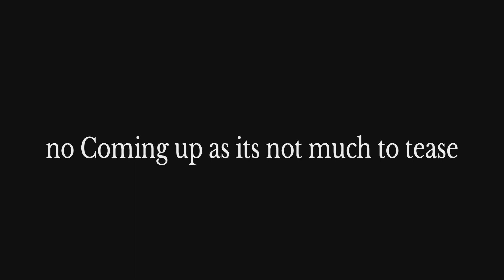Trials of Mana hard Angela playthrough part 28 benevodon hunting #1